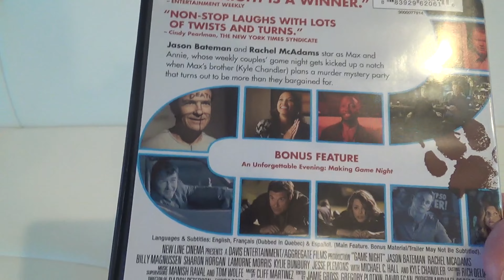GAME NIGHT DVD MOVIE REVIEW JASON BATEMAN RACHEL MCADAMS MOVIES REVIEWS DVDS SHOP SHOPPING COMEDIES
GAME NIGHT DVD ON AMAZON (affiliate link) A customer review and movie review and close up and closer look at my DVD copy of Game Night with Jason Bateman and Rachel McAdams which is a fun comedy film and films and movies and on my channel there will be videos of all kinds of product reviews, demonstrations and walkarounds of products from stores like Amazon, Costco, Walmart, Target, Sam's Club, Dollar Tree, Big Lots and more showing what the items look like up close, their features, how they work and my general opinion of them.